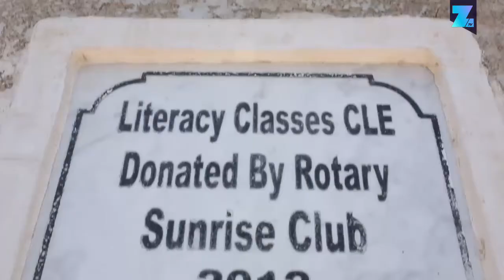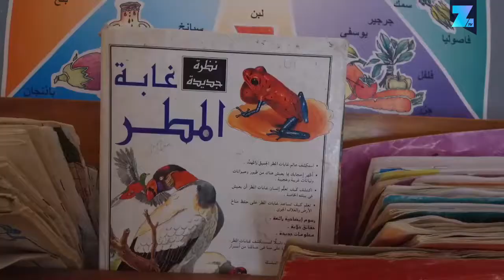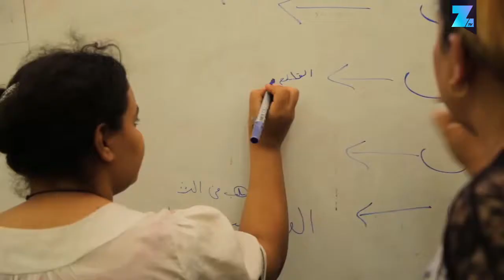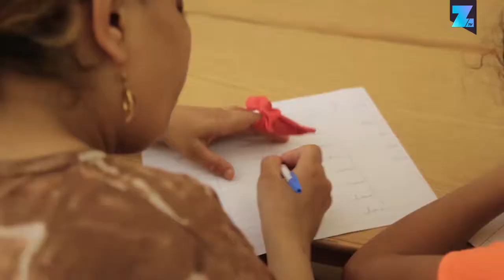Mujeres recolectoras de basura: una segunda oportunidad para aprender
La mayoría de las mujeres que viven en Manshiyat Nasser, han abandonado la escuela para ayudar a sus familias a ganar dinero recogiendo basura de El Cairo. Pero la educación es invaluable y es por eso que Rouas les da a estas mujeres una segunda oportunidad de aprender.